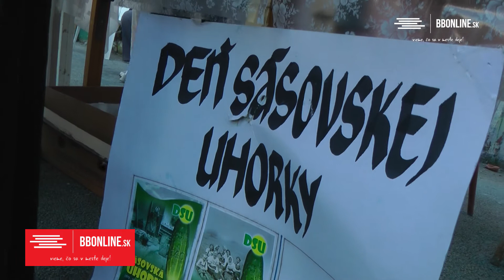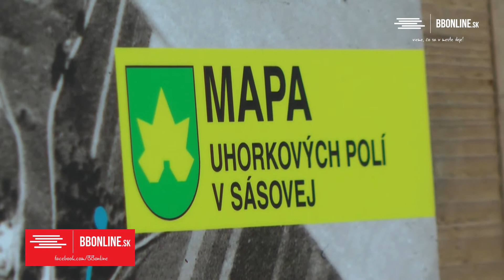Deň sásovskej uhorky 2014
V sobotu 2. augusta sa na banskobystrickom sídlisku Sásová – Rudlová uskutočnil Deň Sásovskej uhorky 2014. Tretí ročník tohto podujatia priniesol, okrem iného, aj niekoľko zaujímavých noviniek. Podujatie sa konalo s podporou mesta Banská Bystrica a miestnych nadšencov tohto druhu zeleniny.